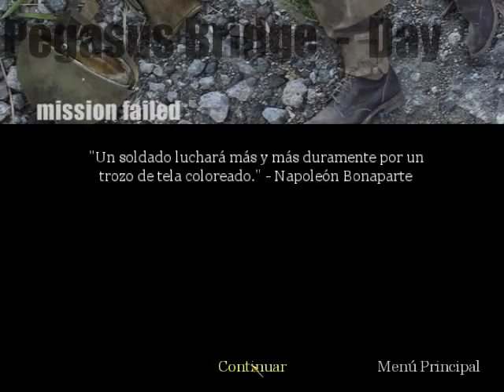Call of Duty | Mision 10 | Benouville , Francia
Walkthrough Call of Duty 1, Old School :D